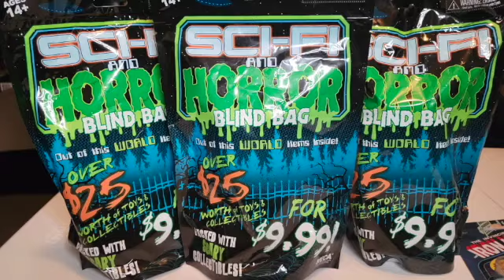Episode 118: Thunder Cats, Gremlins, Hocus Pocus, Nightmare Before Christmas Haul